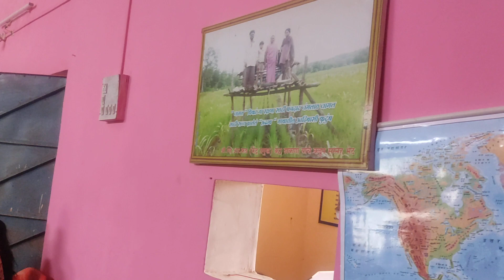शाळा पूर्व तयारी प्रशिक्षण (सत्र 2022 ते 2023) B. R. C. चिखलदरा